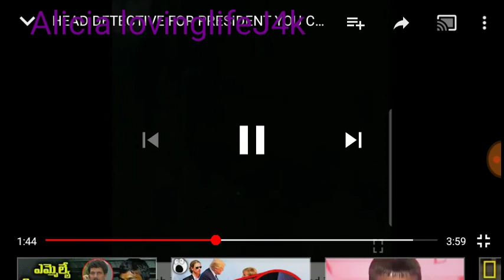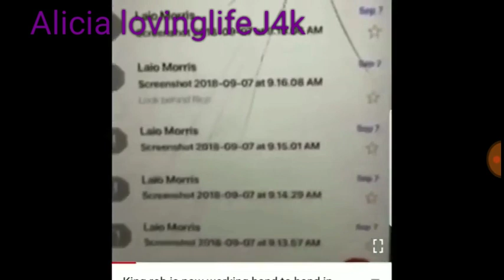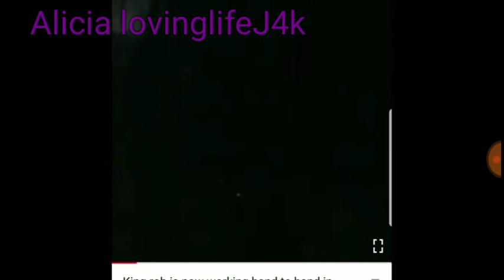Shout-out to G 😳🤣🤣🤣😂😂💪💪👊👊